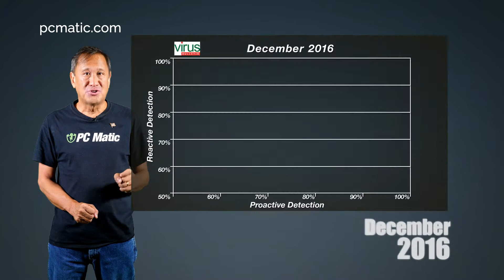PC Matic - Timeline